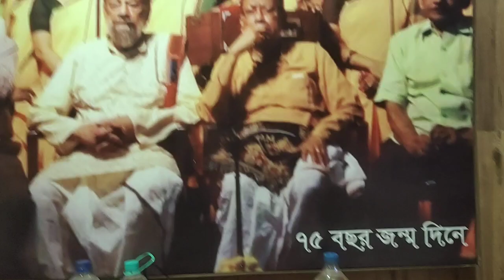Amar Je Din Bhese Gachhe/Rabindra Sangeet/Stage Performance/Shouvik Sengupta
Amar Je Din Bhese Gachhe
Rabindra Sangeet
Voice : Shouvik Sengupta
Videography : Swati Mullick Ghosh

at Mission Bodhoday International